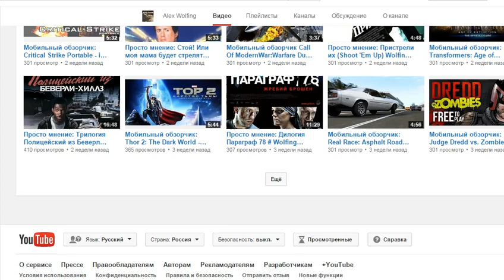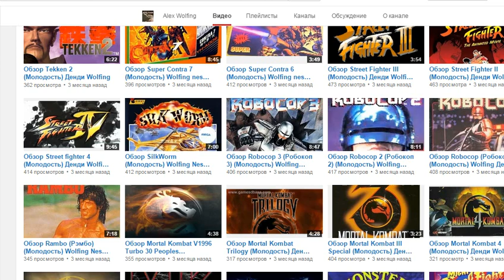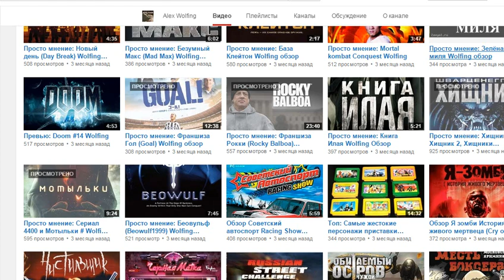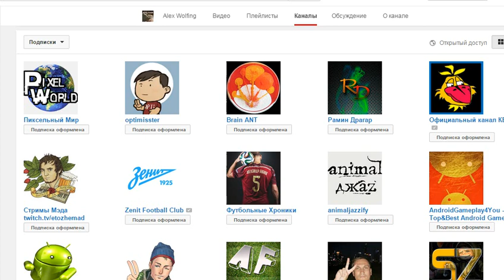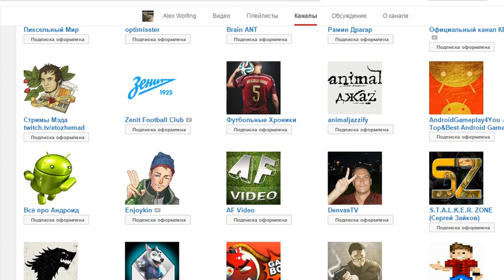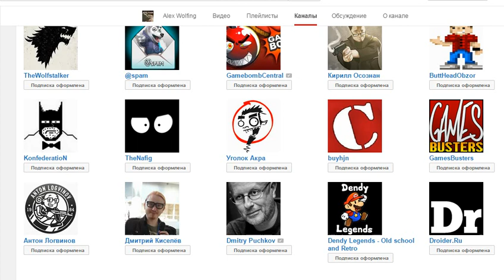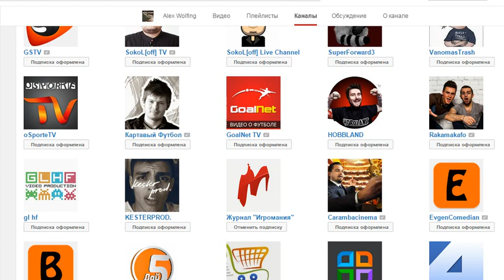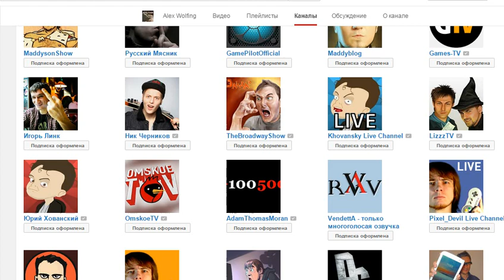НАС 5 000!!!! Урааааааа! Мое обращение!!!